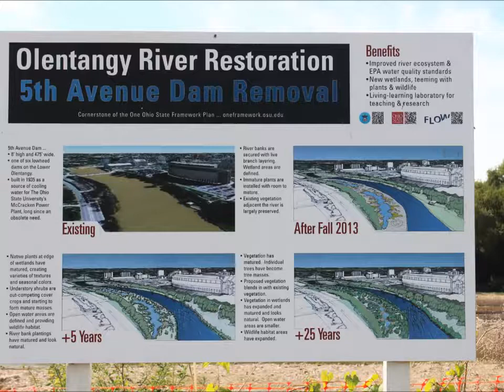Olentangy River Project near Ohio State OSU - 2014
Explorers Are Us - Here is an update on what has been happening along the Olentangy river. Narrowing and deepening the river has been the focal point and they are slowly moving north.  This video starts north and heads south to the finished section.

Filmed on Location:  Ohio State University riverfront.